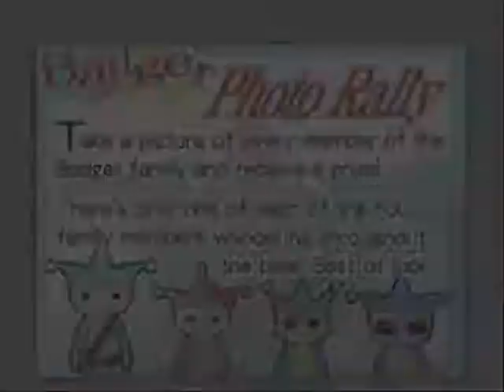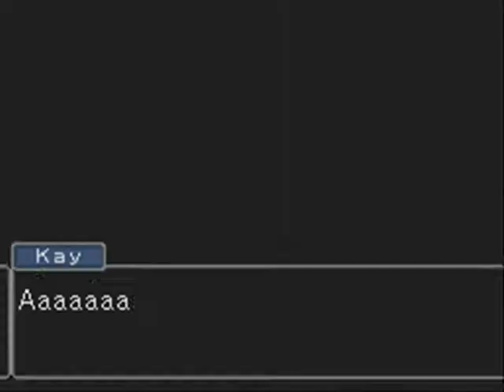Let's Play Ace Attorney Investigations Part 24: He's Baaaaack!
And, amazingly, he's slightly less annoying in this game! Perhaps because he doesn't have his megaphone with him...

Also, there's a nasty surprise waiting for us!